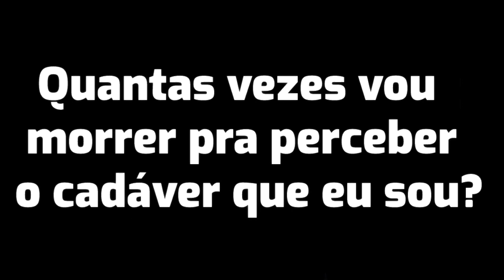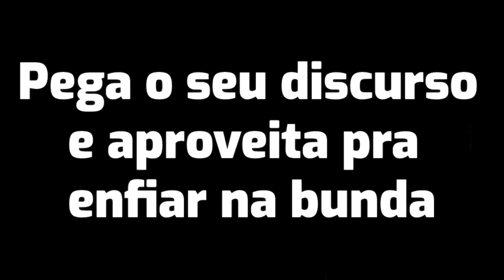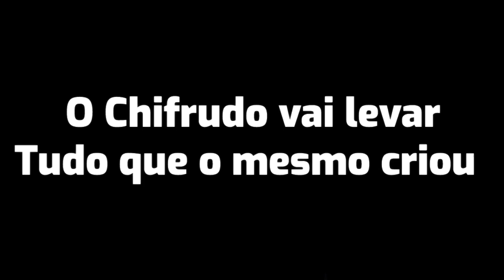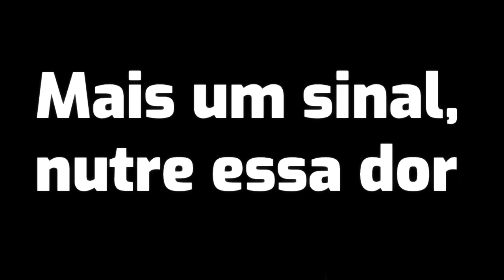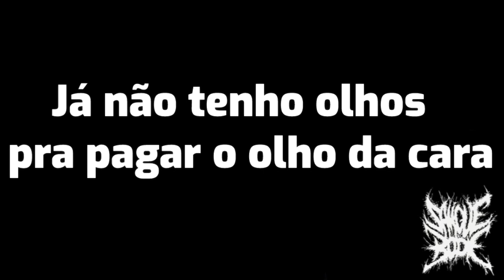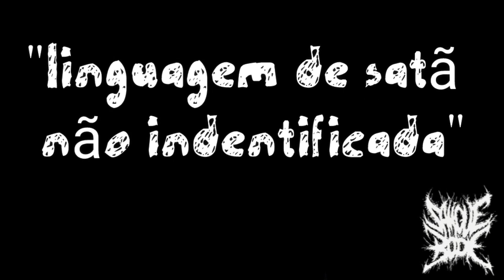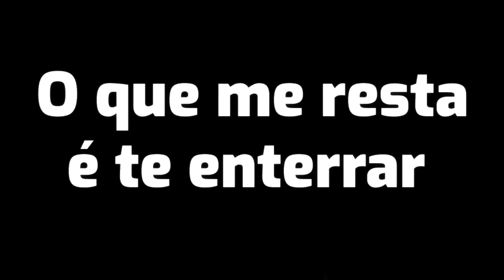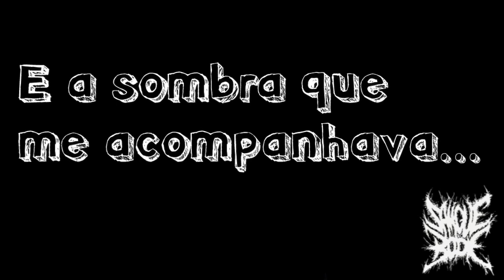Sangue de Bode - A Sombra Que Me Acompanhava Era a Mesma do Diabo 2020 (Legendado) FULL ALBUM LYRICS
O Sangue de Bode é uma das revelações do Metal extremo nacional, e foi formado em 2017 na cidade do Rio de Janeiro/RJ. Eles possuem em sua discografia o álbum “A Sombra que me Acompanhava era a Mesma do Diabo” (2020).

1 - 00:00 O Carcinoma Terrestre
2 - 01:59 A Praga Humana
3 - 03:37 Chafariz de Sangue
4 - 05:44 Clímax Demoníaco
5 - 07:38 Jazigo
6 - 08:57 Messias de Merda
7 - 11:12 Filho de um Manequim
8 - 12:48 Minha Refeição é no Lixão
9 - 14:04 O Câncer Vem da Mão de Deus
10 - 15:42 Possuído Dentro da Vala
11 - 18:06 Pivete Executado
12 - 19:48 A Sombra Que Me Acompanhava Era a Mesma do Diabo

A formação do Sangue de Bode traz João Pedro Oliveira (vocal), Gabriel Fontes (guitarra), José Luis Ferraz (baixo) e Gabriel Sinuê (bateria).

Apoie a Cena Nacional,
Comprem CDs,
Vá para Shows,
Vacine-se,
E antes que eu me esqueça FORA BOLSONARO.